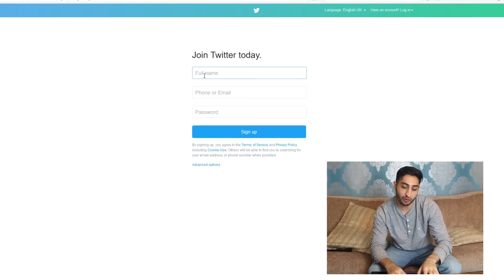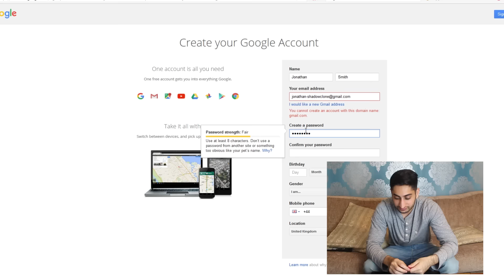11 THINGS ANIME FANS MAY HAVE TRIED IN REAL LIFE [PART 2]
In this video we decided to do a skit on different things we do as anime fans such as in dragon ball super (dbz) moves, Naruto, bleach, hunter x hunter, sword art online, death note and others techniques and stuff
Please note this is only a skit and a farce, and we are not trying to offend anyone ;)